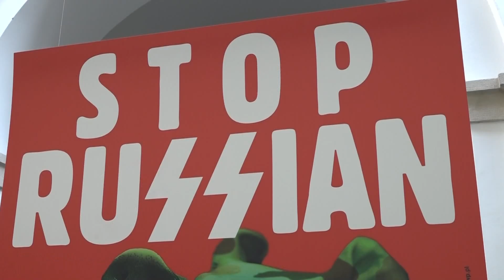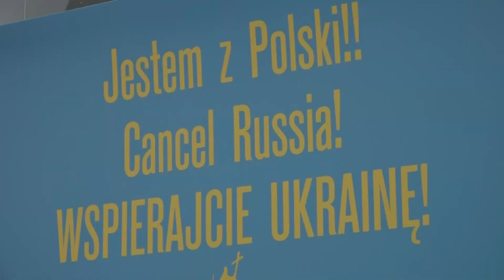W. Korkuć - Polskę i Ukrainę łączy pragnienie wolności | Polska Na Dzień Dobry 3/4